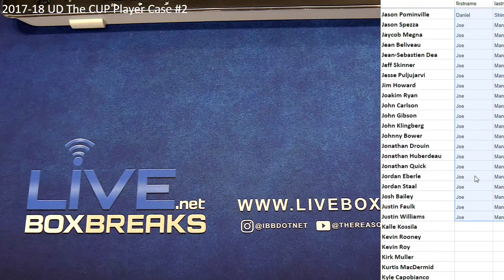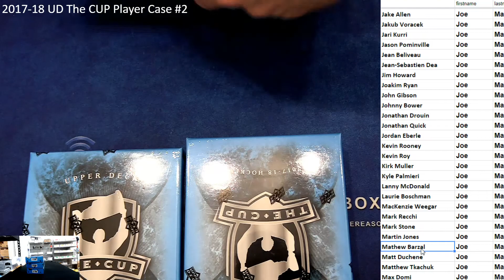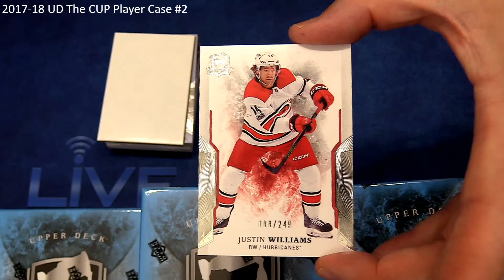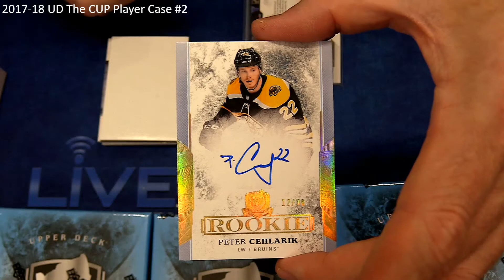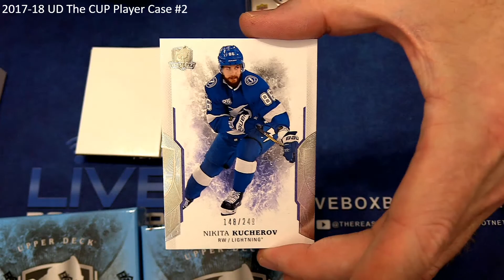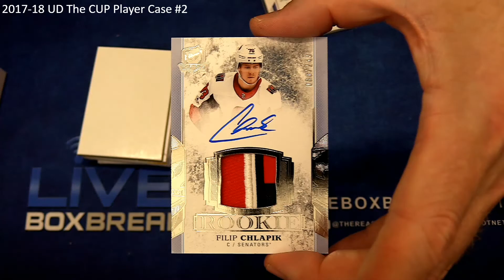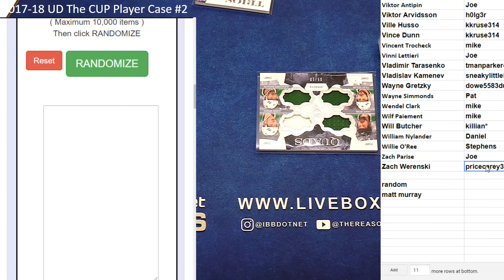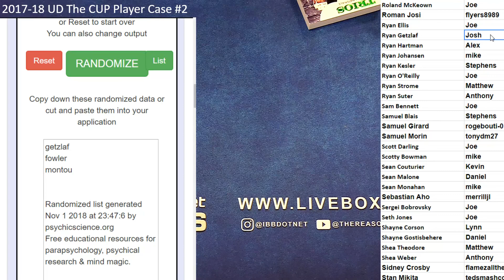2017 18 UD The CUp Player Case #2 LBB EBAY